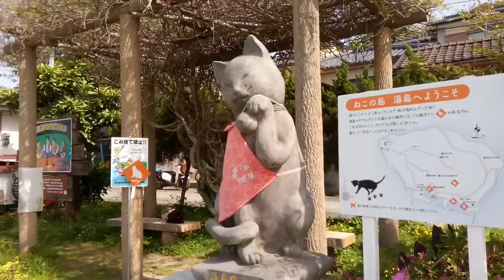この島では座るとすぐに猫が膝の上に乗ってきます。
ねことの暮らしに楽しい新習慣。ねこがうっとりとろける不思議な道具「ねこじゃすり」

↑当チャンネルでよく出てくる不思議なあのブラシ？問い合わせをよく頂くので購入サイトを貼っておきます。（アマゾンアソシエイトリンクを使用しています）

熊本県天草地方の猫島　湯島。ここでは椅子に座ったらすぐに猫が寄ってきて膝の上に乗ってきます。人懐っこい猫ばかりですね。